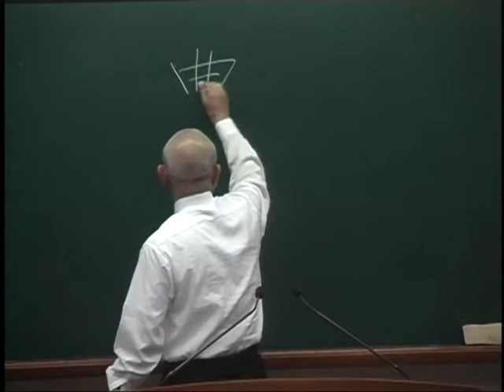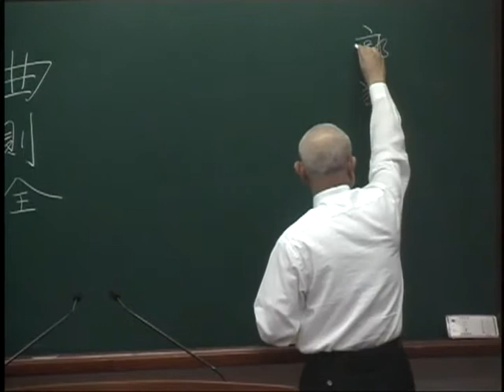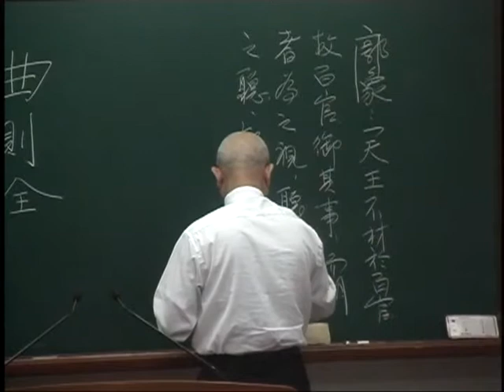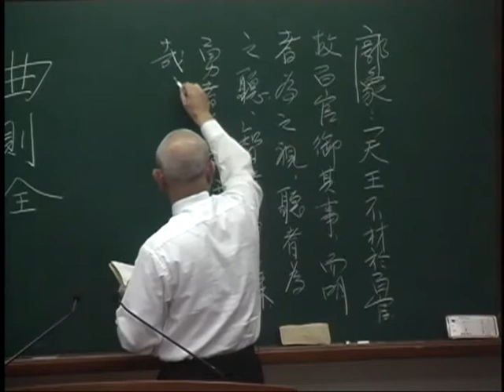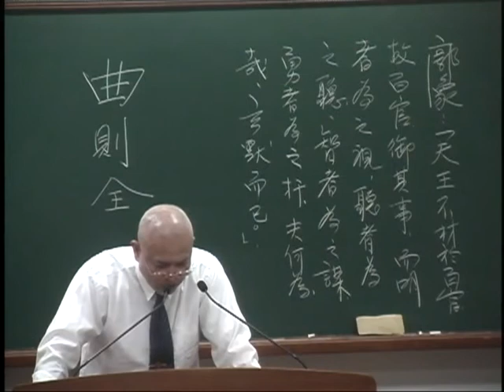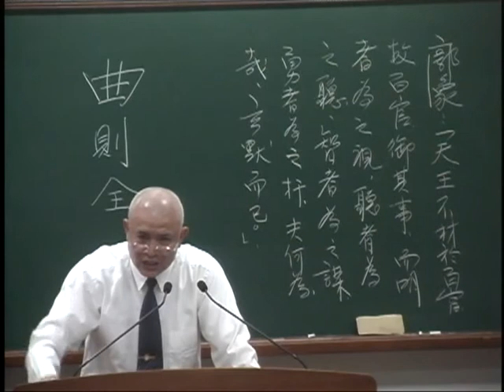南華經18 101-03-28